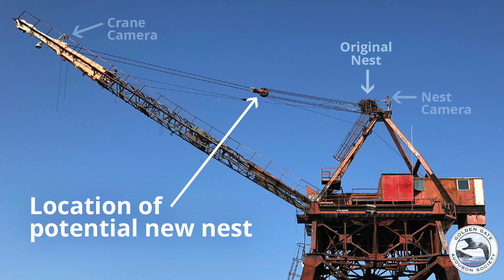Nest building on the sheave | April 1, 2023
Rosie and Richmond spend much of the day building a new nest on the Whirley crane's boom, the sheave (pulley) in the middle of the boom. This is a new location they have not used before.